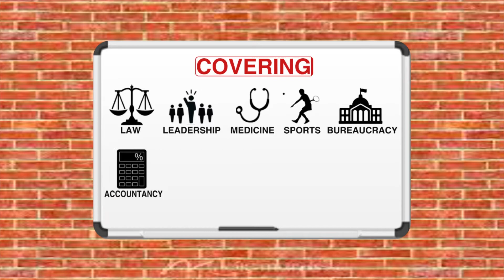Modern Masterclass | Episode 19 | Understanding the Future of Digital Security with Dr Samir Saran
Dr Samir Saran presents this Modern Masterclass for students on how to write an academic paper. What you must learn and how to learn it. How to pursuit your passion at any stage in life.

Dr Samir Saran is the President of Observer Research Foundation (ORF), one of Asia’s most influential think tanks.

He curates the Raisina Dialogue, India’s annual flagship platform on geopolitics and geo-economics, and chairs CyFy, India’s annual conference on cyber security and internet governance.

Dr Samir Saran is an alumnus of Modern School, Vasant Vihar,, Batch of 1989

Modern Masterclass is a multi-part series for young people to have easy access tutorials in the fields of Law, Armed Forces, Literature, Academia, Economics, Arts, IT and many more.

Modern Masterclass is presented by eminent alumni of the Modern Schools.

This series is produced by the Modern School Old Students' Association to mark the 100th year jubilee of Modern School in New Delhi, India.